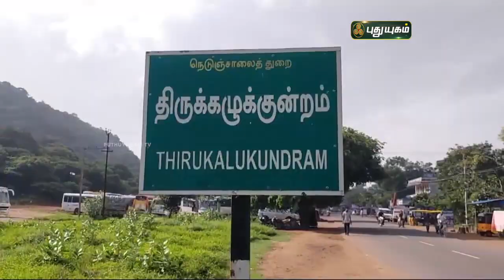பேருந்து படிக்கட்டில் சாகசம் செய்யும் மாணவர்கள் | செங்கல்பட்டு | செய்தித் துளிகள் | PuthuyugamTV